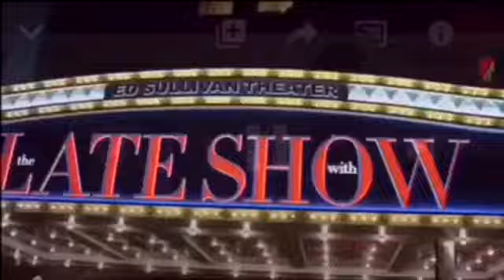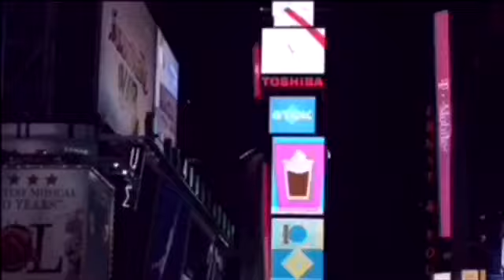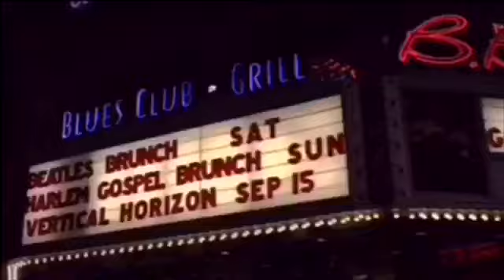Alkaline ft intence uptown Life